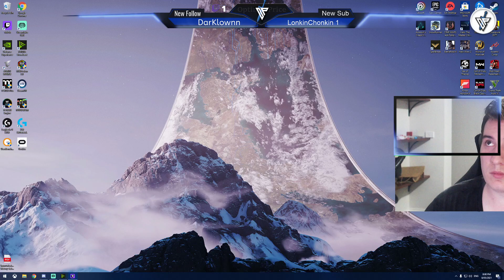Overwatch and APEX! 8/5 ! EN ! AUS !